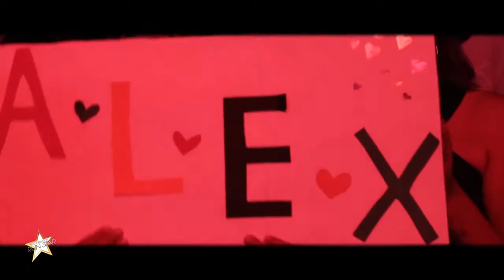Alexandre & les Soulpaks "You shook me all night long" P5 2016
"You shook me all night long" chanté par Alexandre accompagné par les Soulpaks sur Antenne réunion Génération Runstar 2016

Soulpaks:
Alain Techer Piano
Guillaume Legras Guitare
Bob Techer Basse
Jean-François Fauchard Claviers,Accordéon,Accordina
François Legros Batterie
Jérome Calciné Percussions
Thierry Hesler Trompettes
Jim Celestin Saxophones
Elica Rajoeliarisoa Choeur
Coralie Magon Choeur
Guillaume Dejean Violon

Video H-Prod
Didier Castelvi
Christophe Begert

Son MCD Studio
Christopher Mc Donald